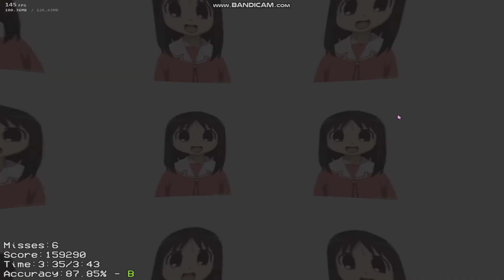Timeless DayDream [MV] | Re-Charted | Full-Screen Ver. | FNF Mods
So don't mind the wide screen 😂 , Anyways, Today's video Nyamu and Zoey did a Re-Charted once again, because They Love this songs so much. that they ended up Wanted to Re-charted on Part 2 (today)

Part 1 = 11 Misses (More Than) (but this me non focusing on a note)
Part 2 = 6 Misses (Less than) (Me Focusing on a Note this time)

Credits
Care (usb_port_2)
- Coder, charter
Sopas
- Made the song
Andornicus
- Sprites, chart

Mods About: (Creator's Note)
this timeless sure is daydream!
An osaka one-shot based off of the song Timeless Daydream by Sopas.
Listen to the original song here!
(BTW press F3 to hide the FPS/Memory counter)

My Channel Info:
(She/Her/Hers) - Hi Welcome!
Welcome To Nyamu and Zoey Official Channel
🍪Hi, I'm Nyamu and Zoey. and Welcome To My Channel, In this channel, I love to post Roblox, FNF, Minecraft, Meme, CapCut Edits MV and More. and I also a world kind and polite YouTuber, You will ever seen. and My Channel Is an Entertaining and All Of My Video, I created for fun and also Please Don't hate onto me. and Also please Subscribe To My Other Channel, That I have linked In my Home Profile and I wanted to thank you all for watching all of my video and thank you for commenting in my video, and I'm appreciative to you all, and Please help me reaching to 6.5 Million Subscribers by the end of 2024. and Thank you. 🍪

Friday Night Funkin' (also known as Friday Night Funkin': The Full Ass Game) is an upcoming rhythm video game developed by Funkin' Crew Inc. and released on Newgrounds in 2020.[4] The game is developed by a small group called The Funkin' Crew Inc., which consists primarily of Cameron "ninjamuffin99" Taylor, David "PhantomArcade" Brown, Isaac "Kawai Sprite" Garcia, and evilsk8r. The game is also open-source.[a] It shares some gameplay features with Dance Dance Revolution, PaRappa the Rapper, and the "Dance Contest" minigame from Club Penguin, and borrows aesthetic influences from Flash games.[5] The game has been credited with driving users back to Newgrounds, a site that rose in popularity in the early 2000s.[6][7][8]

The game was initially created for the Ludum Dare 47 game jam on October 5, 2020.[11] An expanded demo was released on November 1, 2020, with updates continually released in the following months. A full version of the game backed by Kickstarter, titled Friday Night Funkin': The Full Ass Game, is in development.[12]